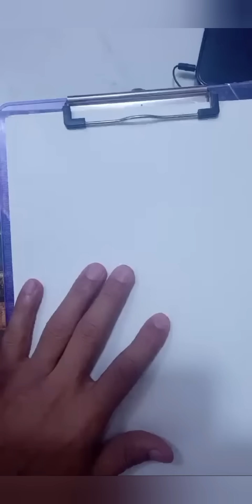أنكليزي ثالث متوسط / أهم القصص الوزارية / ضمان 100٪ سؤال في الوزاري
قصة كريم احمد ،قصة الغزاله الحامل ، قصة سلام احمد ، اهم اسئلة القصص المرشحة للصف الثالث متوسط